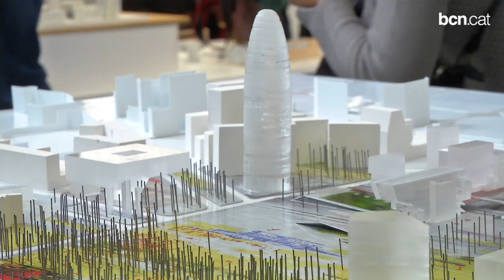El jurat del concurs per transformar la Plaça de les Glòries valora les 10 propostes presentades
S'han donat a conèixer les propostes dels 10 equips que participen en el Concurs per transformar la Plaça de les Glòries. Ara el jurat té un mes per escollir-ne una.